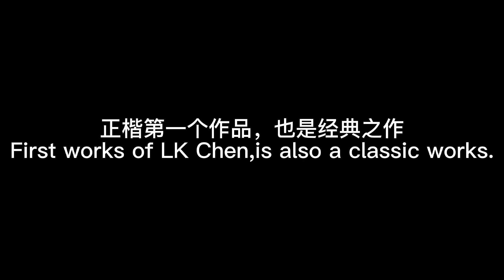The head of LK 5——Flying Phoenix Han Jian 五剑之首——飞凤击刺汉剑